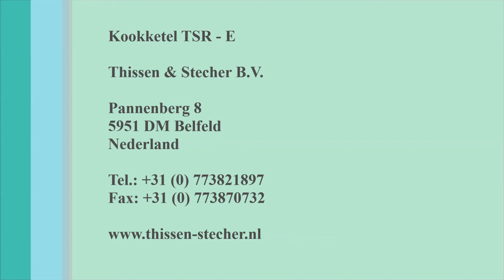Kookketel TSR - E Thissen & Stecher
Kookketel TSR - E

Door jarenlange ervaring is Thissen & Stecher uitgegroeid tot de specialist op het gebied van kookketels voor de industrie. Deze kookketels worden geheel gemaakt van hoogwaardig roestvaststaal en zijn uitermate geschikt voor het bereiden van o.a. vleeswaren, aardappelen, dunvloeibare soepen en sauzen.

De TSR - E is een elektrisch verwarmde kookketel. Deze kookketel wordt uitgevoerd met een enkelwandige ronde binnenketel.

Kenmerken elektrisch verwarmde kookketel:

Keramische elementen direct onder de bodem
Goede warmteoverdracht

Gebruiksvriendelijke besturing in RVS schakelkast geschikt voor wandmontage. Hierbij zijn diverse besturingssystemen mogelijk variërend van conventioneel tot PLC besturing. Ook is er een datalog systeem mogelijk.

Naast de standaard kookketels levert Thissen & Stecher ook specials namelijk, de Kookketel TSR - Special en de Kookketel TSV - Special. Dit zijn op maat gemaakte oplossingen binnen uw productieproces m.b.t. energietechniek, energiebesparing, besturingstechniek en productietechniek.